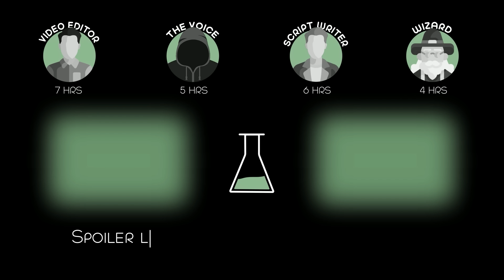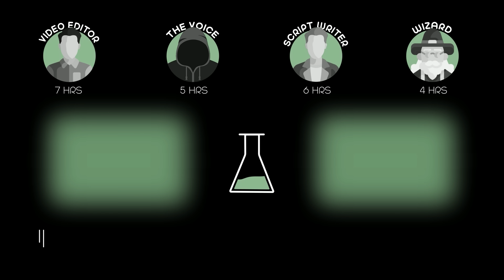Strange Beings Fall From The Sky All Over The Planet - Turns Out, They're Angels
Encounters with Gothic beasts, including fallen angels and werewolves, broken people are driven to desperate acts in an attempt to repair their lives, ultimately showing there is a thin line between man and beast.